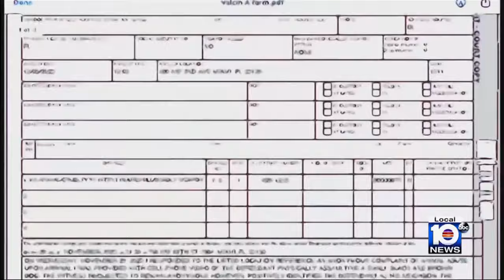Woman accused of heinously beating dog to death in Miami, throwing body in dumpster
Miami police arrested a 31-year-old woman Tuesday after they said she beat her Yorkshire terrier to death on the balcony of her Liberty City apartment and then threw its body in a dumpster.